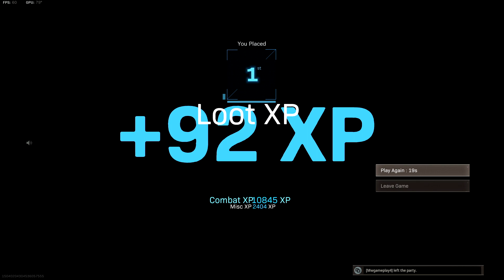CARRYING RANDOMS TO A WARZONE WIN! 21 KILL GAMEPLAY